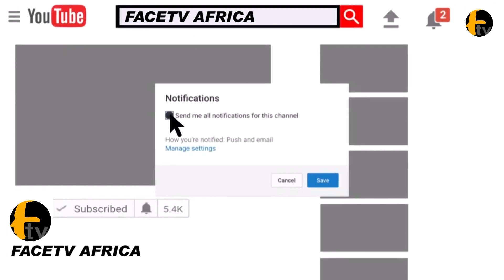WATCH MOMENT MC OLUOMO STORM AT INAUGURATE CONNECTING GRASSROOTS INITIATIVE FOR TINUBU/SHETIMA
WATCH MOMENT MC OLUOMO STORM AT INAUGURATE CONNECTING GRASSROOTS INITIATIVE FOR TINUBU/SHETIMA Face tv Africa Face tv Africa Facetv Africa Face tv AFrica Facetv Africa Facetv Africa and Music face: Real Indigenous Nigerian Music. We profile top performance, top rated Nigerian musicians, legends, events, video musicals and we dish them out to you from a Nigerian point of view.